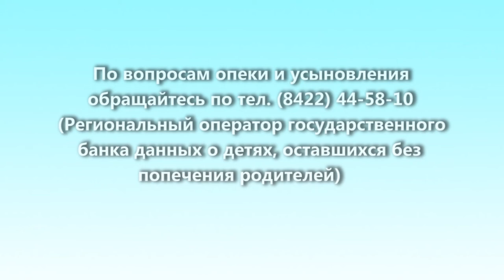Возьми меня, мама! Даша мечтает делать цветы и петь для своей семьи